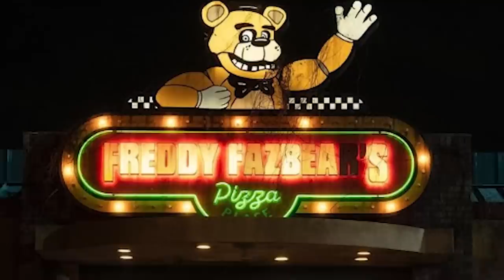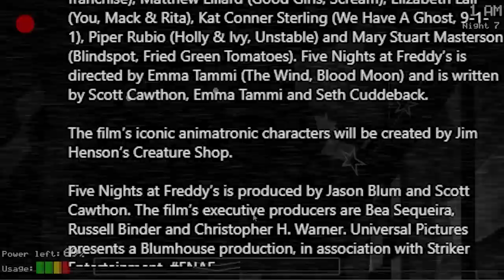FILM FIVE NIGHTS AT FREDDY'S CORAZ BLIŻEJ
Freddy FNAF is coming